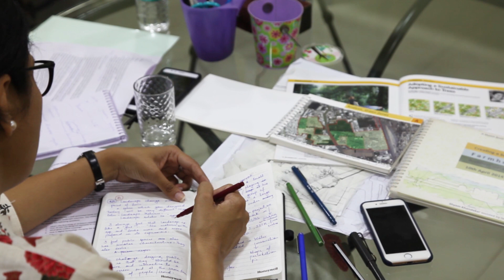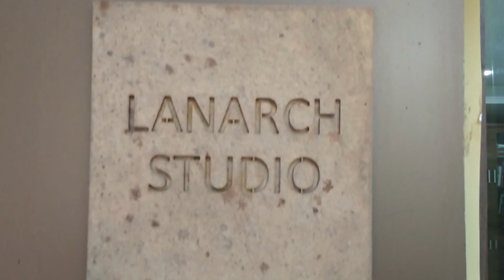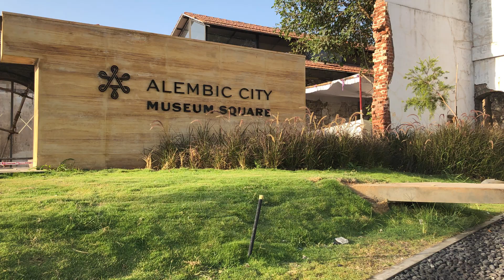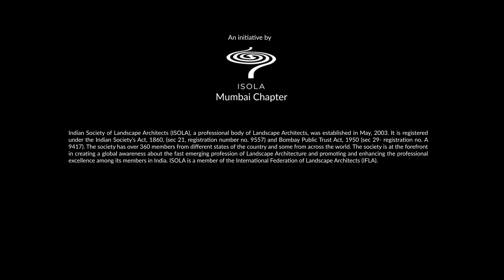MYLA2020-S1E1-Subhagya Atale Raval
MEET YOUR LANDSCAPE ARCHITECT 2020
[An initiative by ISOLA Mumbai chapter]

An introductory series focusing dynamic professionals in Landscape Architecture with an experience of 5-15 years practicing in Mumbai. This small documentary explores their thinking, practice ethics, approach towards landscape and multiple aspects of life which unfold through the talks!
It aims to bring forth the various facets of this known yet not known profession to community!

Ar. Subhagya is the founder and the principal designer of a boutique firm called “Lanarch Studio” which deals in landscape design and master planning projects. She has been practicing landscape architecture for over 13 years and offers vast experience in site planning and design for variety of landscapes of different scales.She is also a visiting faculty at L.S. Raheja school of architect M.Arch landscape program.